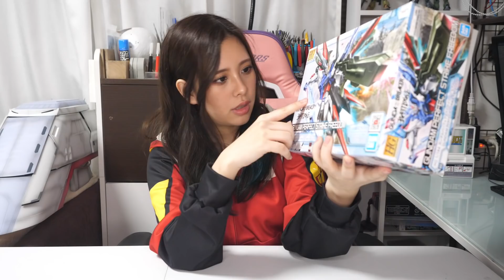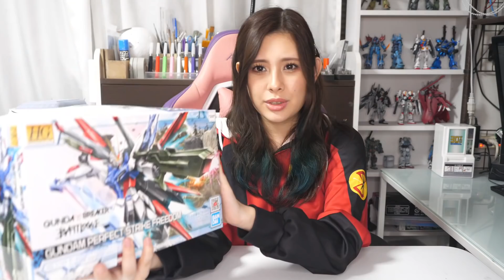HGパーフェクトストライクフリーダムでいろいろリアルブレイカーして遊んでみた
HGパーフェクトストライクフリーダム

アビーグッズ販売中！